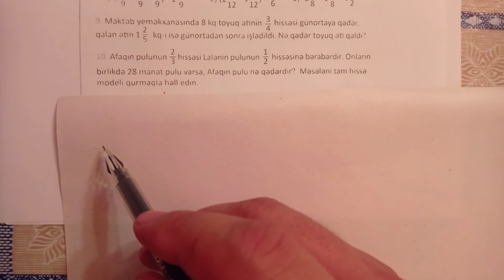5-ci sinif Səh 72- nin ardı